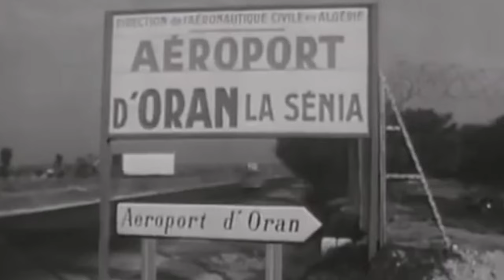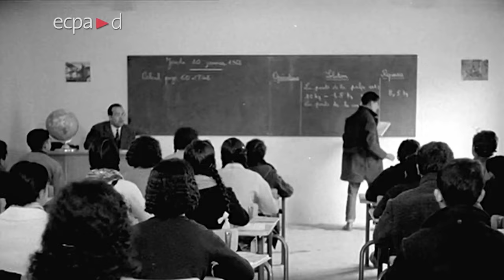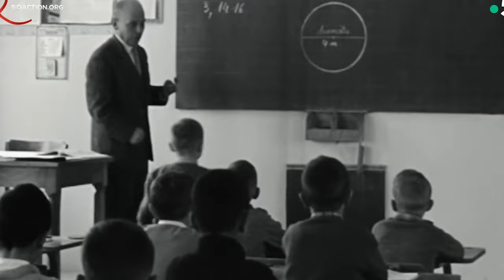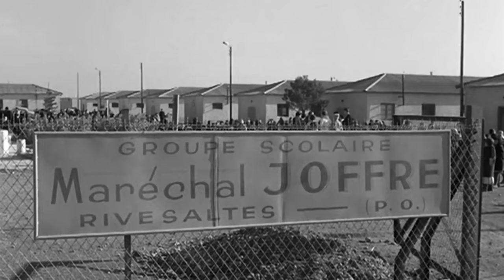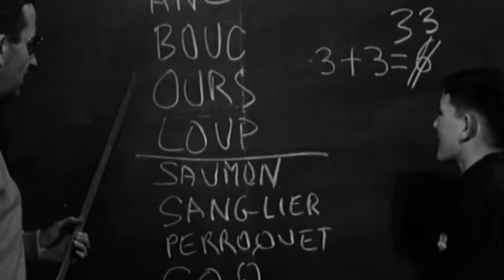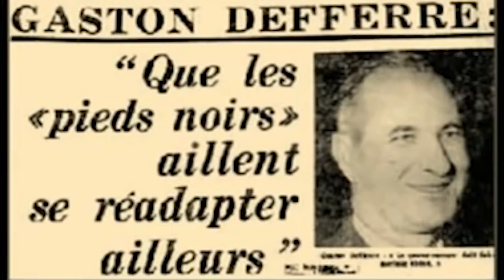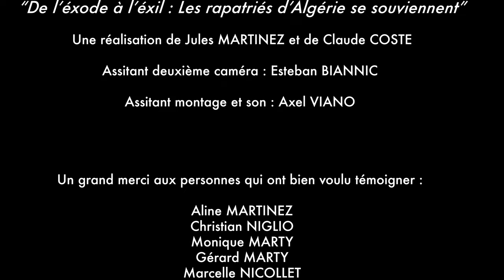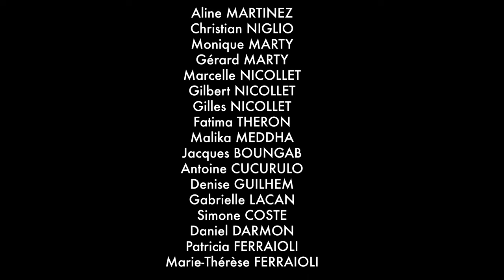De l'exode à l'exil - Reportage Pieds-Noirs / Harkis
À l'occasion du 60ème anniversaire de la fin de la guerre d'Algérie, nous sommes partis à la rencontre de rapatriés Pieds-noirs et Harkis afin qu'ils nous parlent de leurs histoires, de leurs vies en Algérie, des conditions d'arrivées et d'accueil en métropole.

Réalisation par Polissons Prod et par Claude Coste

Un grand merci à la Ville de Saint-Raphaël et à son maire monsieur Masquelier.